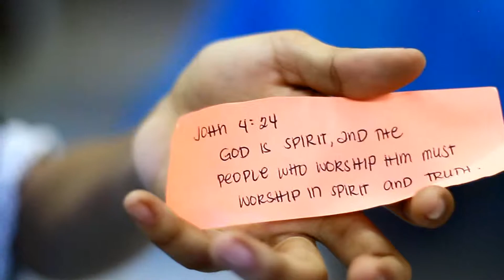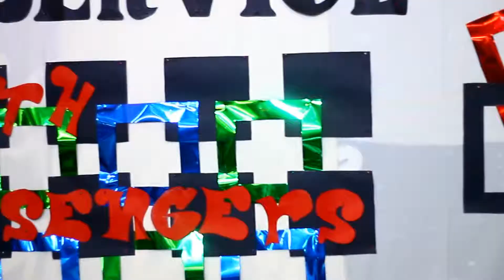34th ANNIVERSARY | 3rd Sunday Compilation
OCTOBER IS A MONTH OF CELEBRATION IN ATWOC LAPU-LAPU
so here is the compilation our 3RD sunday long month celebration :D